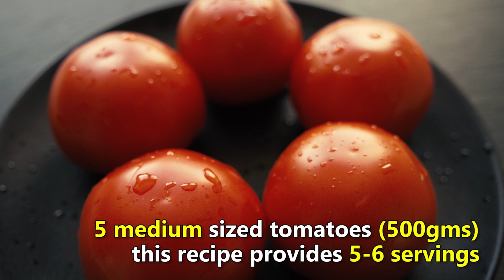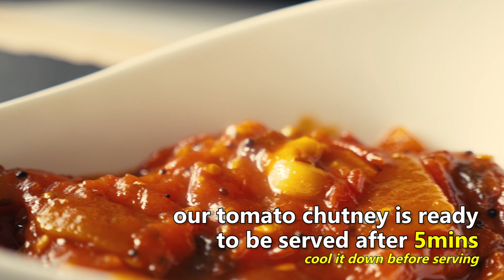Tomato Chutney Bengali Style | The Hungry Bong (Epic B-Roll)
Today's presentation is again an authentic and traditional Bengali sweet dish. This dish is a very common dish be it in the regular household or special occasions and festivals. Personally, one of my favorites and I still remember asking my mom to make it every time I used to visit home during my holidays. A very simple yet delicious recipe with the goodness of tomatoes and a bunch of dry fruits.

Let us know if you have enjoyed the first 45 seconds of our epic hand held b roll as well.

Give it a try and let us know how it turned out for you.

If you like watching our videos and would like to appreciate the effort we are putting in every week to produce these videos then please subscribe to our channel and hit that bell icon to get notified every time we upload a video. IT IS FREE AND WILL ALWAYS BE FREE. :)

Keep cooking and Stay Safe.

Lastly, If you would like your recipe to feature in our channel, please get in touch with us and we will be more than happy to cook the dish and taste it ourselves. We will surely follow through your comments.